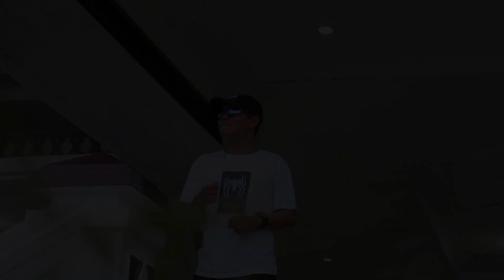Lagu Daerah Bengkulu Selatan "LEMANG TAPAI" Cipt. AHD IDRUS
Judul              : Lemang Tapai
 Ciptaan         : Ahd Idrus
 Vocal             : Donga
 Video             : Ap Group
  Costume      : Ahd Idrus
  Pnata Gaya  : Donga
  Penata Rias : Donga
  Lokasi           : Pekan Masat BS,
                           Persawahan Gama
                           1 Manna BS, Pantai
                            Pasar Bawah dan
                            Rumah Adat/Pan-
                            dopo Rudin Bupati
                            Bengkulu Selatan
  Fb                   : Ahd Idrus ( Donga )
  You Tube       : Ahd Idrus 68
                            erah Bengkulu Se-
                            latan yang sudah
                            mendapat Anugrah
                            API Indonesia
  Tim Kreatif    : Kaffi, Gogo, Adit,
                            Ary dan Dani
  Produksi        : SGK Entertainment
  Tahun Prod.  : 2020, 2021